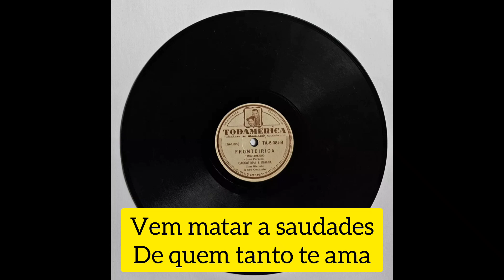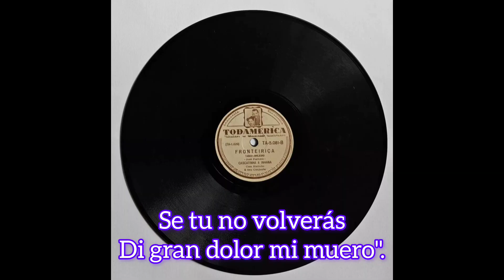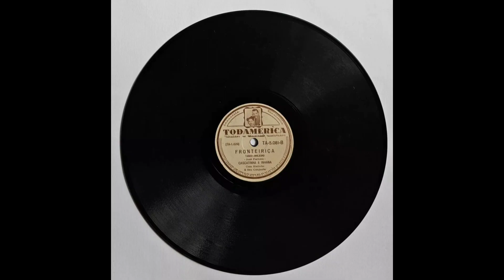Cascatinha & Inhana - Fronteiriça (1951) Com Letra legendado Composição de José fortuna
Cascatinha e Inhana - Fronteiriça (1951) Composição de José fortuna